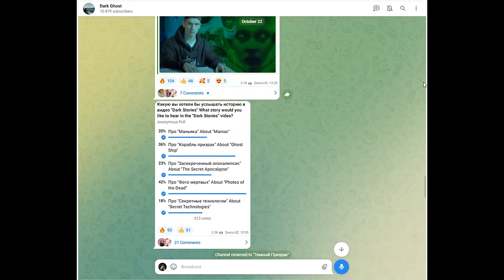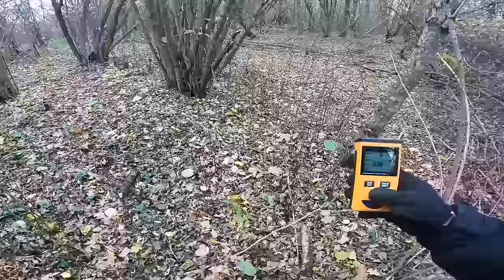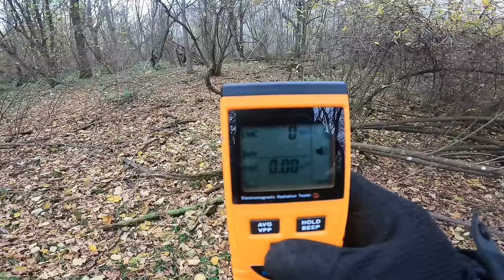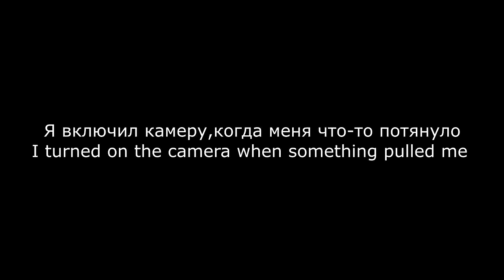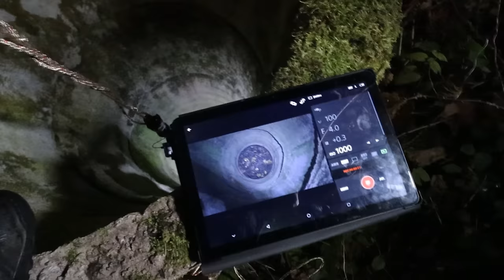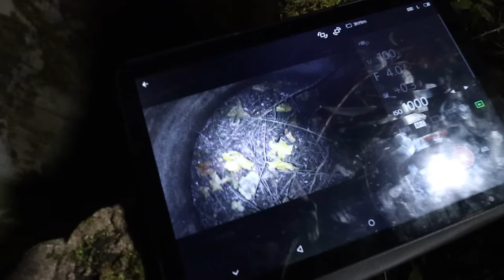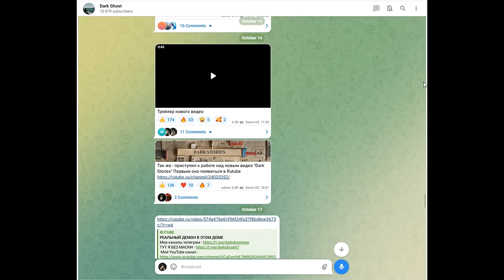СТРАШНАЯ НАХОДКА В СТАРОМ КОЛОДЦЕ / ЛЕС ВЕДЬМ